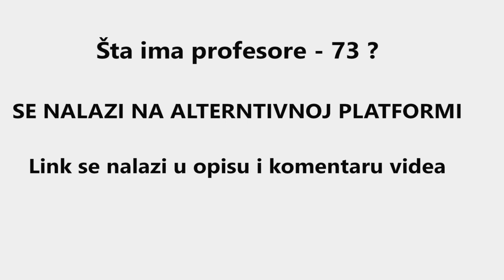73-Sta ima profesore - Put u anarhiju - Valter Fajt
Linka  za video